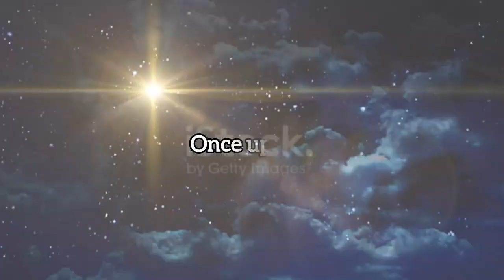Victorious triumphant entry